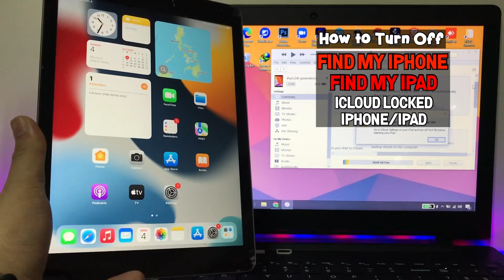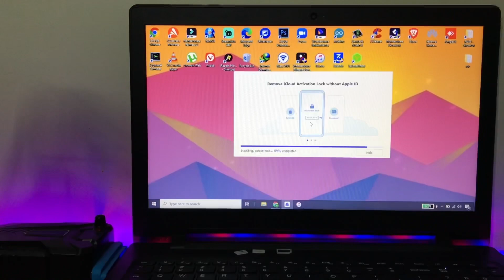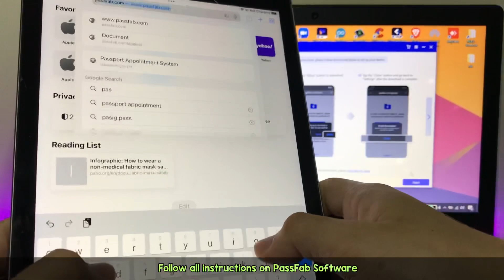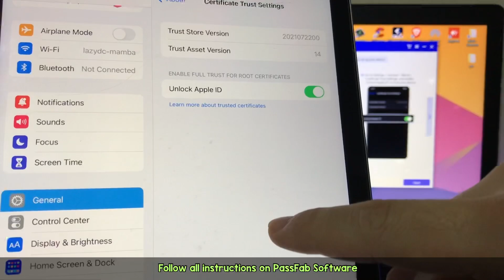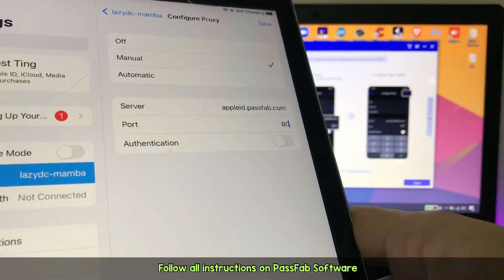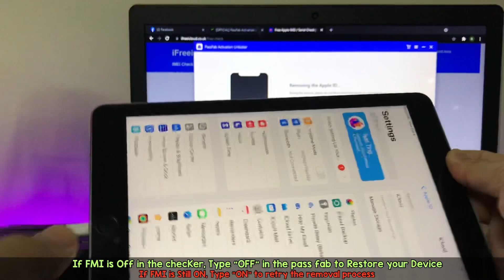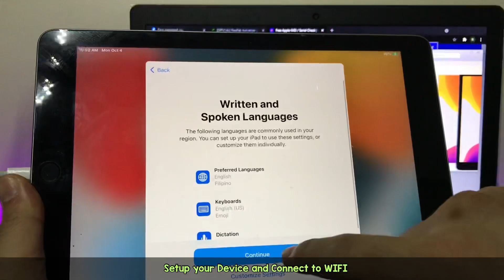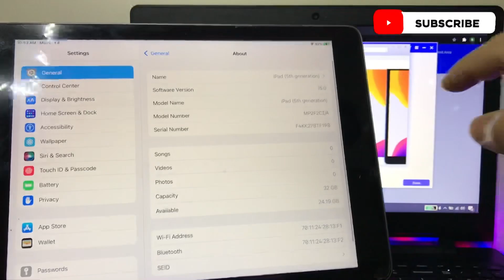New FMI OFF for iOS 15! Remove iCloud on iPhone and iPad. No Jailbrrak Required + GIVEAWAY!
In this video i will show you how to turn off FMI or find my iPhone on iphone and iPad without jailbreak. this method is working on all iphone models from iPhone 5s up to iPhone 13. also all iOS version is supported from iOS 12 - iOS 14.8 and up to the latest iOS Version iOS 15 , this is permanent icloud removal.

Supported iPhone:
All iPhone Models

Supported iPad:
All iPad Models